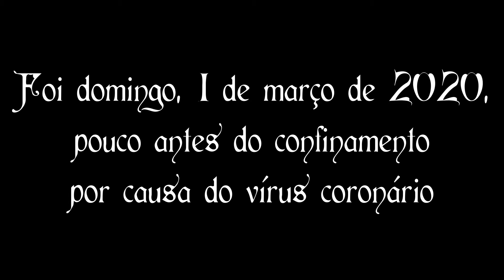Lisbonne sous la pluie le 1° mars 2020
Eh oui, c'était juste avant la fin du monde. iI avait été dit que si le Virus 19 arrivait au Portugal ce serait la fin du monde, la chose étant aujourd'hui avérée, je poste ce diaporama en pleine tempête, cela soulagera t il votre confinement ? Dommage pour moi, il pleuvait sur Lisbonne ce 1° mars 2020, j'étais avec mon cousin Xtophe et nous avions convenu d'aller voir notre cousine Franco-Anglaise qui vit en territoire de Alenquer. le lendemain le 2. J'ai promené mon cousin dans les coins que je connaissais de Lisbonne et qui me plaisait le plus... à Lisbonne il ne faut pas avoir peur, la cité des 7 collines porte bien son nom, ça monte et ça descend... à Lisbonne nous avons fait une cure, une cure de Pasteis de Nata, quels sont les meilleurs ? c'est bien trop difficile de le dire, un jour peut être après la reconstruction du monde, vous irez vérifier. peut être si.
Le diaporama dure 3'32"...
je vous souhaite un bon moment
Franck F1IAN de Thebault'news éditions

 OBH Technologies Corporation